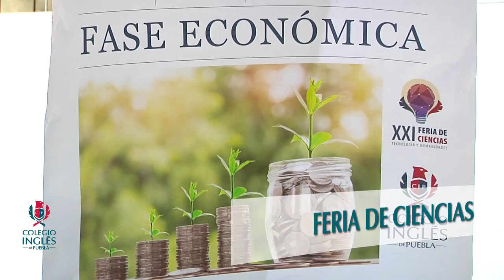Colegio Inglés, feria de ciencias